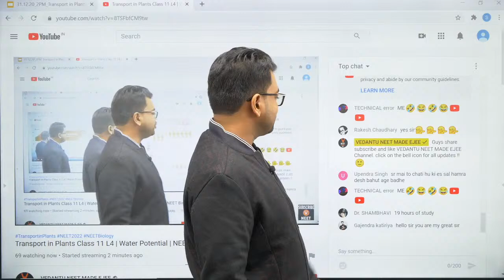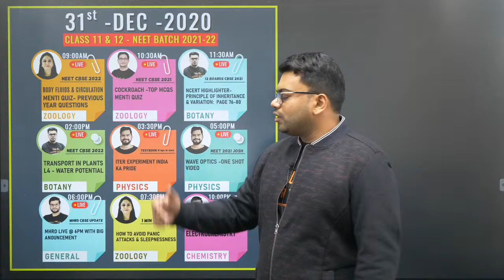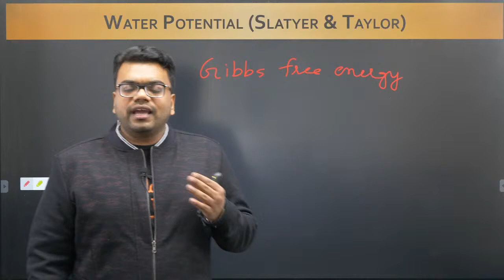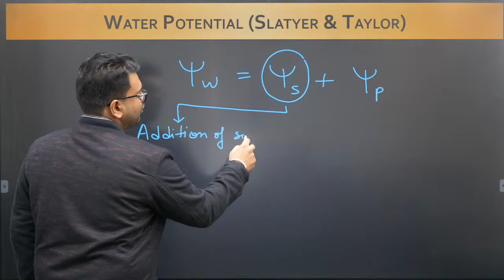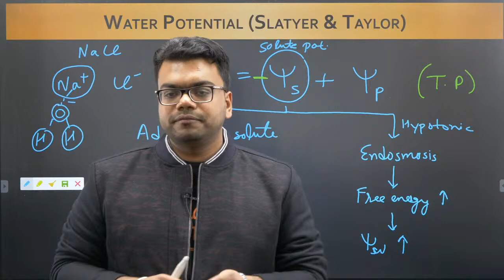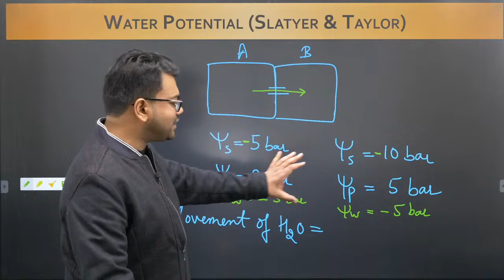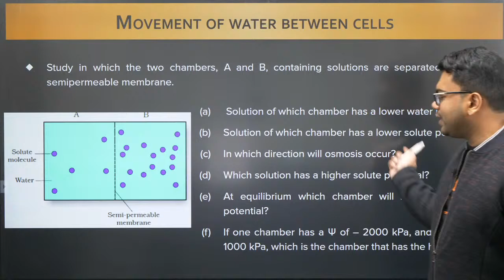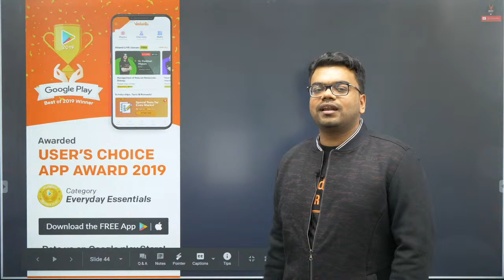Transport in Plants Class 11 L-4 | Water Potential | NEET 2022 Preparation | NEET Biology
Hi! I’m Saurav Sir. In this video, you will learn about Transport in Plants Class 11 Biology Chapter 11 | Water Potential | NEET 2022 Preparation | transportation in plants ncert | transport in plants neet | transport in plants class 11 notes | NEET Online Class is exactly about Transport in Plants. If you want to score high in the NEET 2022 exam, then this session will help you to get more marks. So watch the complete video and let's get a better understanding of the topic.

Get NEET 2021 Crash Course@ 8000 Use CODE - SAGNEET, HURRY NOW!!

PDF of Transport in Plants Class 11 L4 | Water Potential | NEET 2022 Preparation by Saurav sir

Feel free to spread the word – share the videos with your friends and classmates.

Vedantu NEET Made Ejee is a free YouTube channel to help NEET aspirants and 12th Board Student in their preparation for NEET Exam and CBSE Board Exam. The channel will guide you in making a strategy to decode the NEET and 12th Board question paper, revise every detail of all the subjects, and make a study plan that will help you prepare with confidence. Our Vedantu experts are here to give the best guidance for NEET Exam and Class 12 Board Exam preparations by analyzing the needs of the students who want to crack the NEET Exam and Class 12 Board Exam..